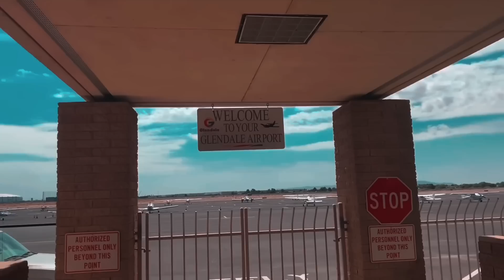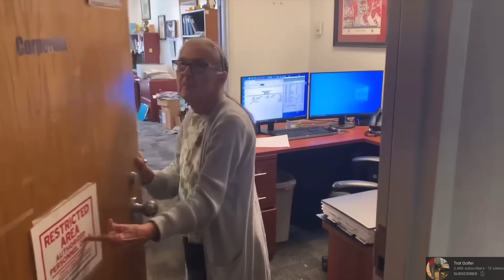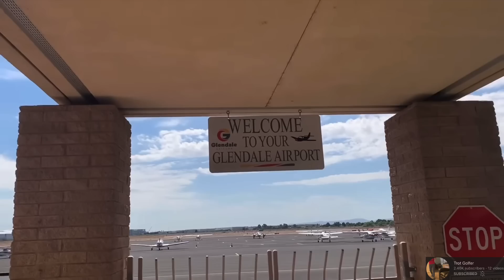RUDE COPS GET EDUCATED! - ID REFUSAL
Welcome back to San Joaquin Audits, todays video was submitted to me from the channel @TrotGolfer

In this video he is filming at the Glendale Airport in Arizona when countless employees and cops try to limit his 1st amendment right to film in public, you are not going to want to miss this video!